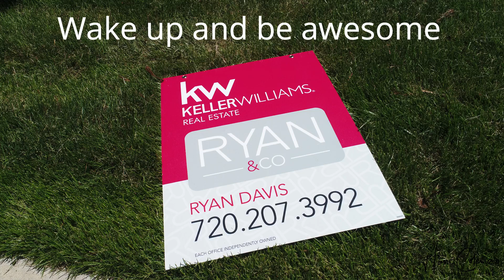Must see home backing to Open Space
Truly a home that has it all! This 5 Bed, 4.5 bath Walk-Out has an office, movie/flex room, dining room with a 3 Car Garage backing to Expansive Open Space. With a finished basement and Upgrades everywhere you look, there's plenty of room to spread out in style.

The Gourmet Kitchen has double ovens, a large island and even a quaint Butler's Pantry tucked away for access to the Formal Dining area. Upgraded Cabinets, Extended Granite Counter Space and well appointed appliances will make any home cook feel like a chef!

An Impressive Great Room lives up to the name with 2 story Vaulted Ceilings, Large Windows with Auto-Controlled Blinds, Built in Bookshelves and Surround Sound Wired in. Just off the Great Room and Kitchen find access to the Elevated Back Deck which offers amazing views of the Open Space and even has an Electric Awning for shade when desired.

You'll Love the layout upstairs. The Large Master Suite, with 5-piece bath and large closet not only has views of the open space, but is separated from the guest bedrooms. Find an additional guest bed with ensuite 3/4 bath and two additional bedrooms with hall full bath that has a private lavatory and dual sinks. Don't miss the Micro-Office/Study area!

Make your way to the Finished Basement and find all the fun things you've always wanted. A Flex Room set up to be a movie theater. A Large Living/Game Room ideal for a pool table, dry bar and more! A Full Bathroom and Guest Bed make this Finished basement perfect for guest or even as a "Teen Suite".

There is so much more to discover. Study, Laundry/Mud room, Storage, Radon Mitigation and even an HOA approved Storage Shed in the wonderfully manicured back yard.

So come on by, fall in love and make an offer before it's gone!